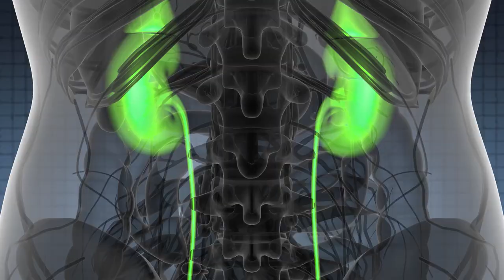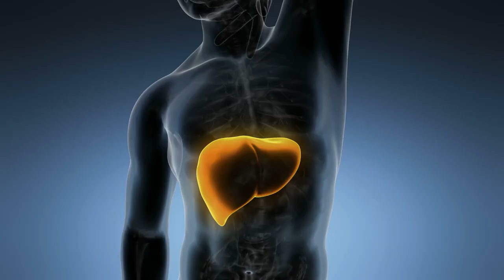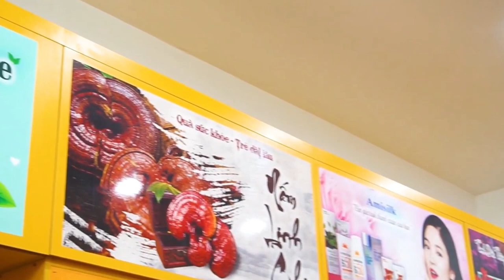Nấm Linh Chi Hàn Quốc Có Thực Sự Tốt Như Lời Đồn Đoán ? Nên Sử Dụng Hay Không ?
+ Tác dụng chính của Nấm Linh Chi
Nấm linh chi là chất bổ dưỡng, làm cho cơ thể cường tráng, chính khí dồi dào. Nâng cấp tố chất chỉnh thể của cơ thể người, nâng cao sức chịu đựng của cơ thể.
Giúp cơ thể thích nghi được tình trạng thiếu Oxy, cải thiện chức năng của hệ hô hấp. Có tác dụng giảm ho, tiêu đờm, bình xuyễn.
Cải thiện chất lượng giấc ngủ, điều tiết mỡ máu, đường huyết, phòng chống xơ cứng động mạch. Bảo vệ tim gan phổi, giảm nguy cơ mắc các bệnh về tim mạch, làm chậm quá trình lão suy. Trẻ hóa làn da, giảm nhăn, xóa vết tàn nhang.
Tác dụng thanh lọc cơ thể, hồi phục tế bào. Chất Đường đa (polysaccharides) trong Nấm Linh Chi có chức năng hồi phục, hàn gắn tế bào. Đây chính là chất giúp làn da của bạn trẻ khỏe trở lại. Thực tế, polysaccharide không chỉ hồi phục tế bào da bên ngoài, mà nó còn giúp hồi phục các tế bào bên trong lục phủ ngũ tạng, đặc biệt là phổi, tim, gan…
Nấm Linh Chi có tác dụng giảm cân hiệu quả thông qua việc kích thích hệ tiêu hóa hoạt động tốt. Do đó lượng chất béo và mỡ thừa trong cơ thể sẽ được đốt cháy tối đa.
Nấm Linh Chi có tác dụng thải độc, sử dụng Nấm Linh Chi thường xuyên giúp hỗ trợ hệ bài tiết làm việc tốt nhất, các chất béo và chất độc hại được loại bỏ ra ngoài cơ thể, mang đến cho bạn một cơ thể khỏe mạnh, vóc dáng thon gọn.
Nấm Linh Chi có tác dụng làm loãng máu, do đó loại nấm này có thể được sử dụng trị huyết áp cao và chứng kích động
Linh chi giúp giấc ngủ ngon và êm giấc. Do trong Nấm Linh Chi có các thành phần làm giãn mạch máu, làm cho mạch máu giãn nở, giúp máu lưu thông qua đó giúp giấc ngủ ngon.
+ Cách sử dụng Nấm Linh Chi Hàn Quốc thượng hạng hiệu quả như sau
Cách 1: Nghiền bột.
- Nghiền toàn bộ cây nấm linh chi thành bột mịn. Nấm Linh Chi rất khó nghiền vì sẽ bông lên. Khi sắc  cho bột linh chi vào túi riêng, lúc bỏ bã thuốc thì lấy bã linh chi trong túi ra rồi uống nước đã sắc. Bạn không nên uống luôn cả bã bột, do tai nấm không phải là loại có thể ăn được như rau quả
Cách 2: Thái lát.
- Thái lát là cách dùng phổ biến nhất, sau khi thái lát Nấm Linh Chi bạn có thể dùng như sau
Sắc nước:  Cho 20g – 30g nấm linh chi cho vào ấm đun cùng với 1 lít nước. Đun sôi khoảng 2 – 3 phút rồi tắt lửa. Để ngâm như vậy trong vòng 5 phút rồi đun tiếp khoảng 30 phút bằng lửa nhỏ liu riu. Đun đến khi nước cạn còn khoảng 0,8 lít thì ta được nước đầu tiên. Bạn có thể đun tiếp để lấy nước 2, nước 3 .. Sau khi đã sắc đến nước cuối có thể dùng để tắm, gội. Rất tốt cho da và tóc.
Hãm bằng bình giữ nhiệt: Cho Nấm Linh Chi cắt lát khoảng từ 20g – 30g vào bình thuỷ hoặc bình giữ nhiệt loại 2 lít nước. Đun nước sôi đổ vào hãm khoảng một giờ là được.
Nấu canh súp Nấm Linh Chi: Đun Linh Chi lấy nước  nấu canh với thịt hoặc để chưng, hầm. Thành một món Súp Linh chi độc đáo có vị đắng nhẫn. Có tác dụng bồi bổ cơ thể rất hiệu quả giúp phục hồi sức khoẻ lấy lại sức đối với người mới ốm dậy và người già yếu. Ngoài ra Nấm linh chi có thể dùng để hầm canh gà. Hoặc kết hợp với nhân sâm hầm baba. Là những món ăn bổ dưỡng sức khỏe rất tốt cho người bệnh và gia đình.

0O0
Xem thêm tại đây :
0O0
0O0
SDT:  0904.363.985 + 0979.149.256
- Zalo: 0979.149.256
- Facebook : Siêu Thị Hàn Quốc – KoreaShop24h
- Địa chỉ : Số 2 Ngõ 79 Thụy Khuê - Tây Hồ - Hà Nội